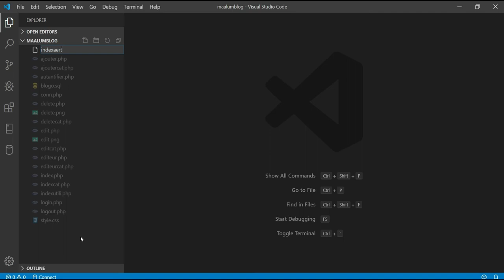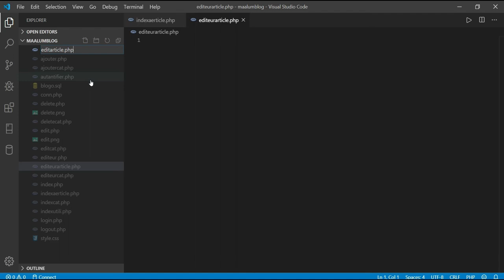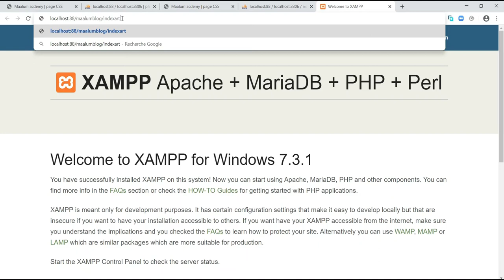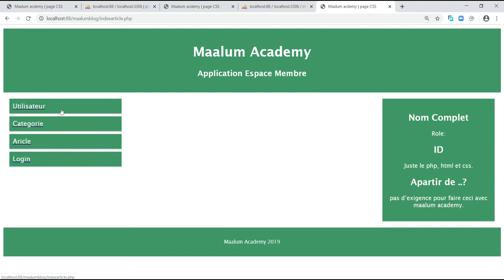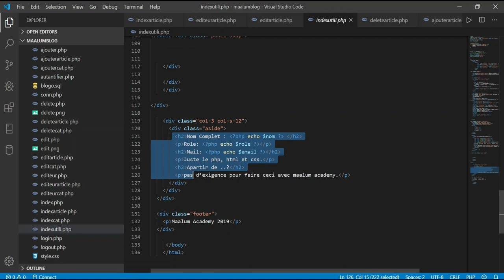Comment faire un Blog membre avec PHP 4 Preparation de la page article